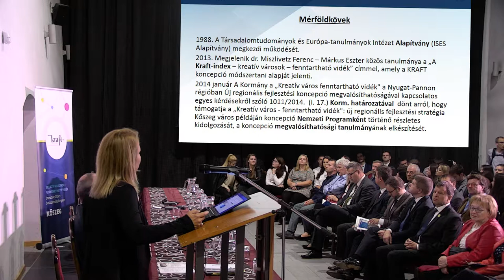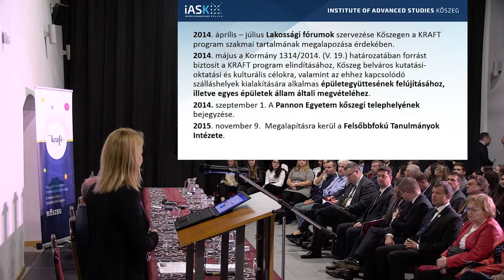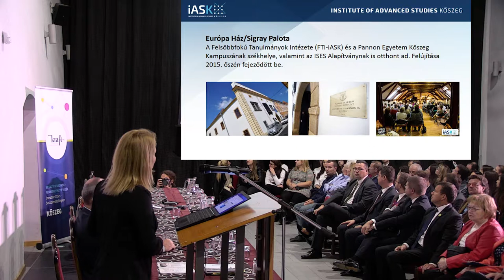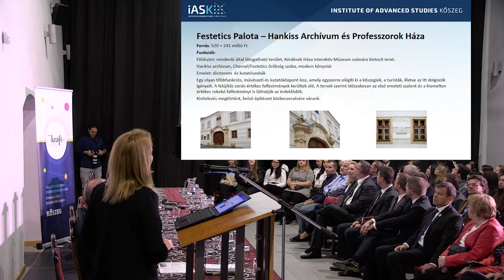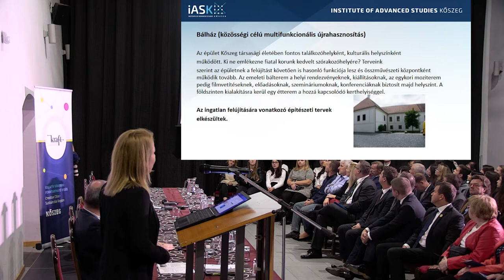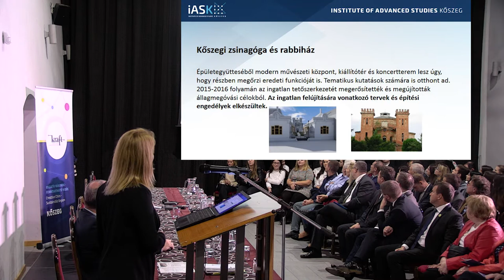Takács Laura, iASK projektkoordinátor - KRAFT - A kőszegi példa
5. Kreatív város, fenntartható vidék – Társadalmi innováció konferencia az FTI-iASK szervezésében